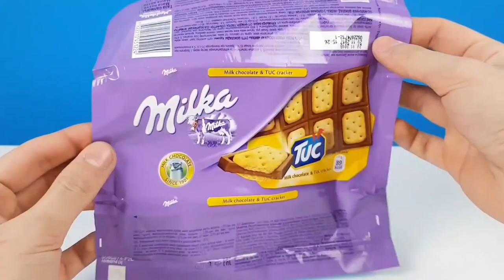AWESOME LIFE HACKS! DIY! Do it yourself -OUR E BRIDGE-Please subscribe Technical eGuruji